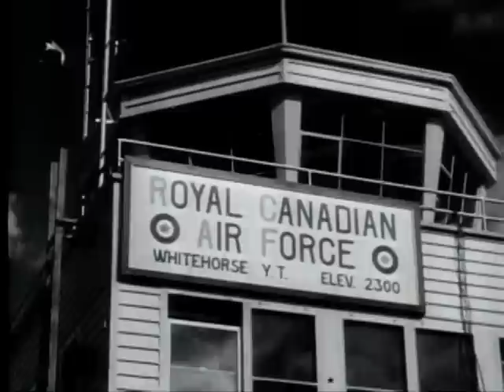Combat Bulletin No. 37 (1945)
Activities On Leyte And Mindoro--air Ferry Route To Siberia--advance In Burma--nazi Version Of Action In East-- Activities In Eto.

Pin 20299

Combat Bulletin No. 37